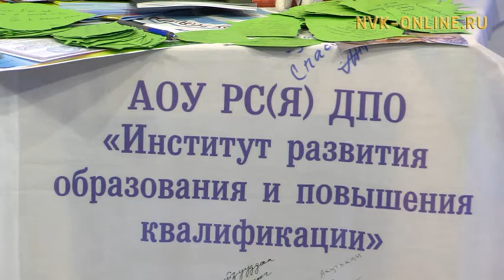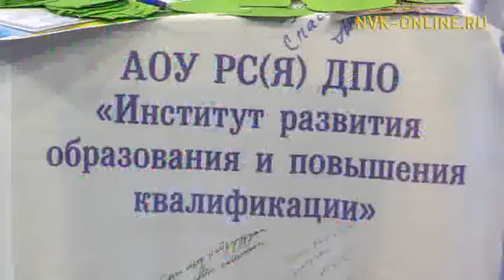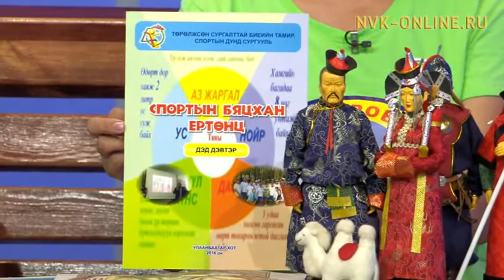Саха сирэ-Байкал-Монголия хайысханан педагогтар автопробегтара . Сайыҥҥы эфир (14.08.2017)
Официальный сайт NVK-ONLINE.RU  Араас оскуолаттан түмсүбүт  учууталлар Саха сирэ - Байкал - Монголия хайысханан автопробекка кыттыыны ыллылар.  Кинилэр икки нэдиэлэ устата  8 тыһыынчаттан тахса биэрэстэни тимир көлөнөн сүүрдэн,  дойдуларыгар этэҥҥэ эргилиннилэр."Сайыҥҥы эфир" биэриигэ  ураты тэрээһин кыттыылаахтара автопробег сыалын кэпсээтилэр, санааларын үллэһиннилэр.Ыытааччы Наталья Колесова.